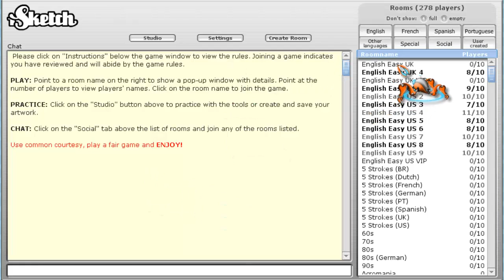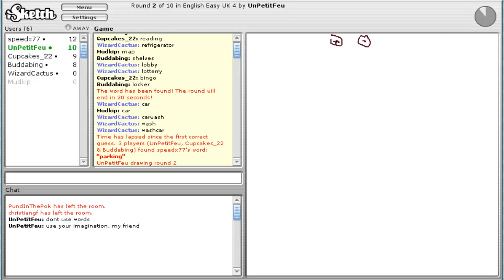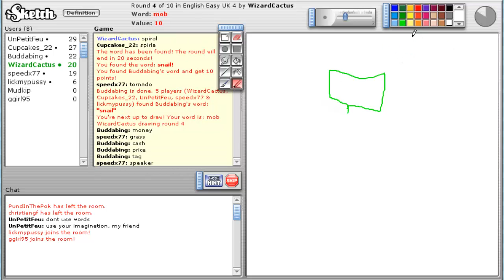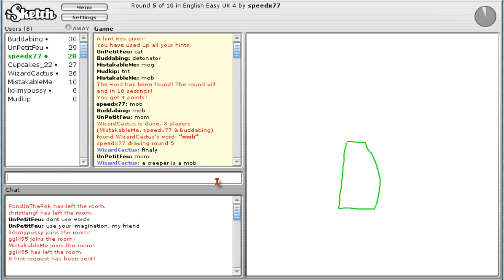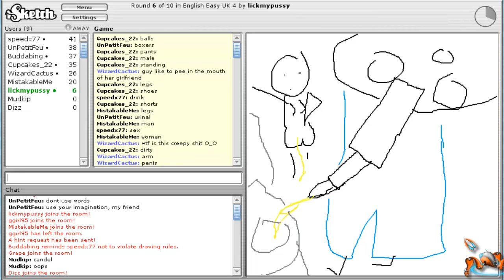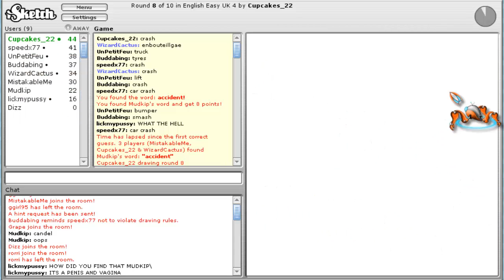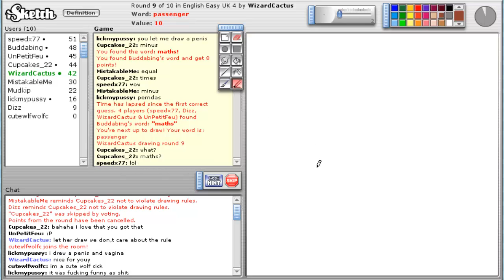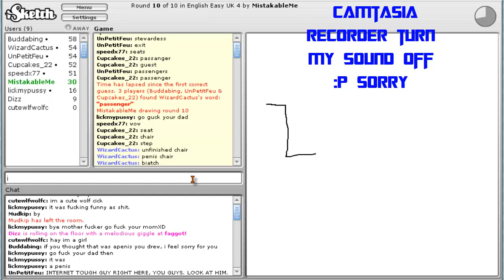Write fucking responce -iSketch episode 1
Hi Fan's

A game work with shockwave

And on a moment of the video my sound turn off sorry for this thing

Stay Awesome Fan :)